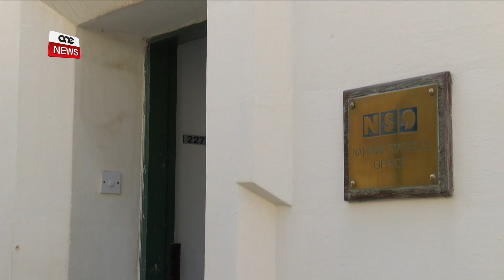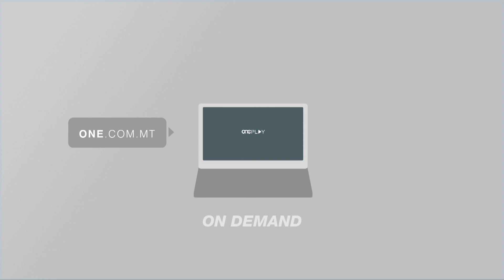JONQOS B’MOD QAWWI L-FAQAR FOST IT-TFAL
ONE.COM.MT •Ir-rata tat-tfal f’riskju ta’ faqar jew esklużjoni soċjali naqas b’mod qawwi matul is-sena l-oħra.

Dan meta mqabbel mal-elfejn u tlettax meta l-faqar fost it-tfal kien disa’ punti perċentwali iktar.

Stħarriġ tal-uffiċċju nazzjonali tal-istatistika lejliet il-jum internazzjonali għat-tfal wera wkoll li s-sena l-oħra żdied it-twelid tat-trabi iżda s-sena l-oħra wkoll naqset ferm il-popolazzjoni tat-tfal meta mqabbel mas-sena elfejn.